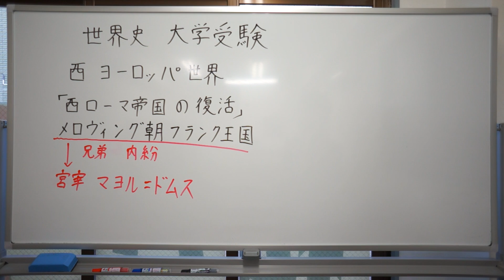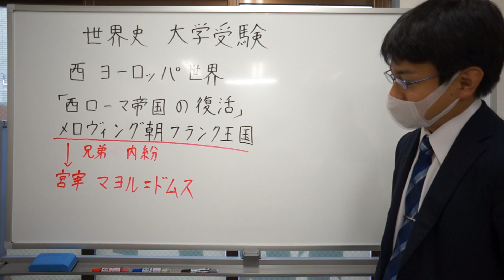世界史 大学受験 西ヨーロッパ メロヴィング朝 マヨルドムス